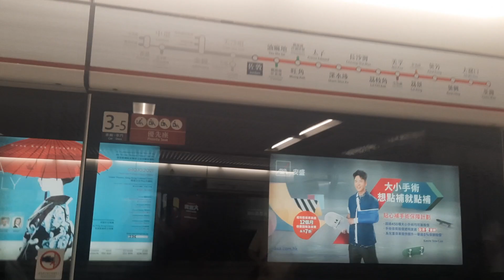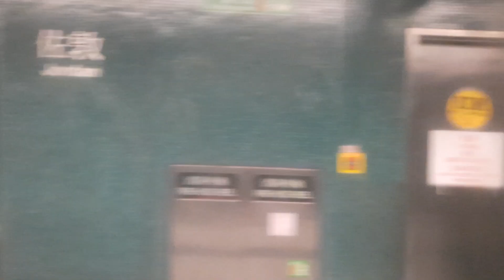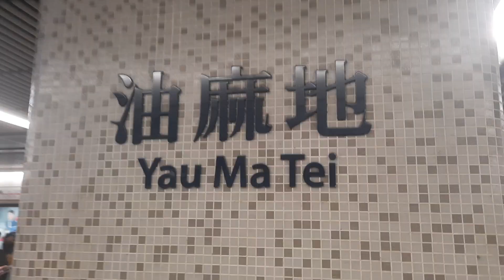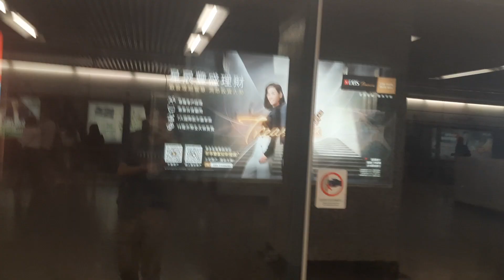[Sunday Red] MTR TWL M-Train [D761] journey from Jordan to Yau Ma Tei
Sunday is today with a series of two one-station journey videos
Start with Tsuen Wan Line

Train Car/Set: Metro-Cammell EMU(DC)[D761]/(A262/A279)
Line: Tsuen Wan Line
Section: Jordan to Yau Ma Tei
Terminus for Train: Tsuen Wan

They will be filmed on a regular basis and in the order it is commented
If you DM me a request on IG, it WILL NOT be accepted
Please refer to the rules before commenting